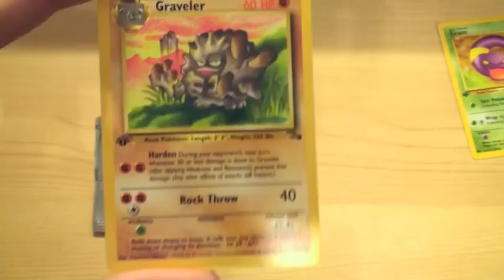TWO TWO TWO! (Feb.15.11)